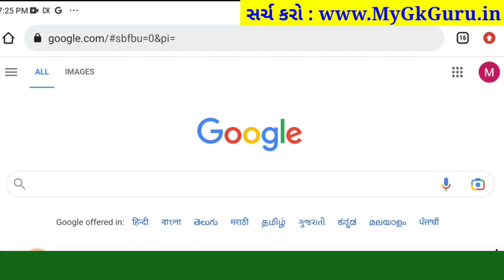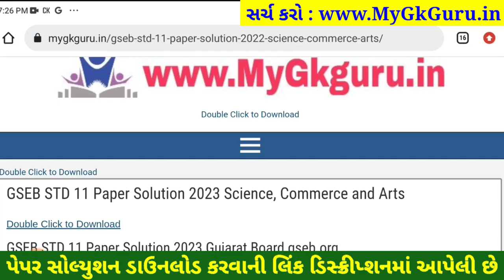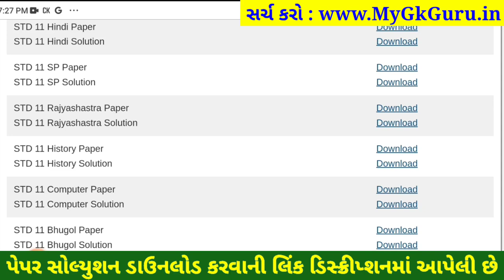STD 11 rajyashastra paper solution 2023 80 marks, std 11 rajyashastra solution 2023 varshik pariksha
STD 11 rajyashastra paper solution 2023 80 marks, Dhoran 11 rajyashastra paper solution 2023 varshik pariksha, std 11 varshik pariksha 2023 rajyashastra paper solution, dhoran 11 rajyashastra paper solution 2023 80 marks

std 11 varshik pariksha 2023 rajyashastra paper solution original,
dhoran 11 rajyashastra,
dhoran 11 rajyashastra paper,
dhoran 11 rajyashastra nu paper,
dhoran 11 rajyashastra varshik pariksha april 2023,
dhoran 11 varshik pariksha 2023 rajyashastra paper solution original,
dhoran 11 varshik pariksha rajyashastra paper solution,
dhoran 11 rajyashastra paper varshik pariksha,
varshik pariksha dhoran 11 rajyashastra,
varshik pariksha dhoran 11 rajyashastra 2023,
varshik pariksha rajyashastra dhoran 11,